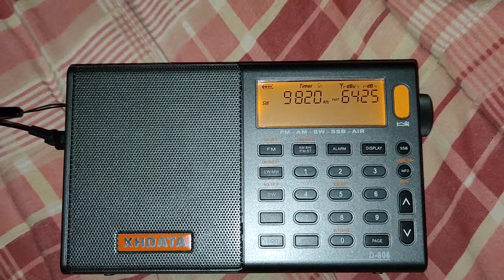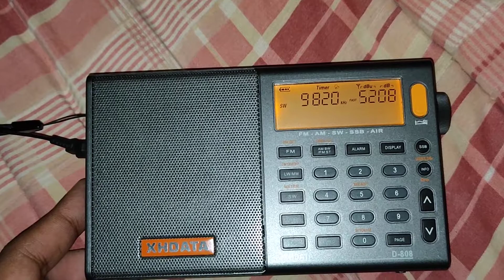16/09/2021 [SWL] KBS World Radio SW 9820 kHz Russian Received in Langkawi, Kedah 🇲🇾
• Radio Station : KBS World Radio
• Frequency : SW 9820 kHz
• Power : 250 kW
• Transmitting Location : Woofferton, West Midlands, England, United Kingdom
• GPS Coordinates : 52°18'56"N 2°43'27"W
• QTH : Penempatan Kampung Kok Mukim Ayer Hangat, Langkawi Island, Kedah State, Malaysia
• Distance : 10,287 KM
• Language : Russian
• Time : 18:23 UTC / 02:23 GMT +8 Malaysia Time / 01:23 GMT +7 Thailand Time
• Antenna : Tecsun AN 03
• Date : 16 September 2021
• Receiver : XHDATA D-808
• SINPO 55544
• Target Area : Eastern Europe 66°Degree